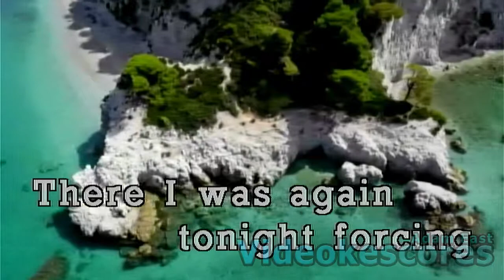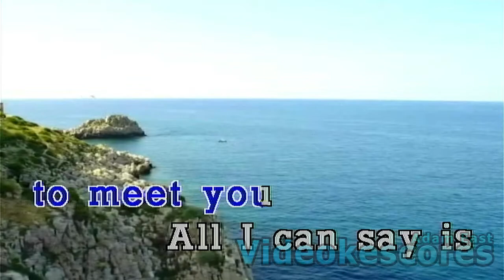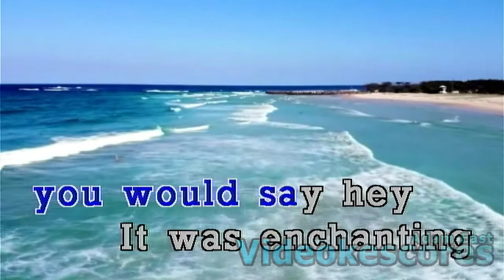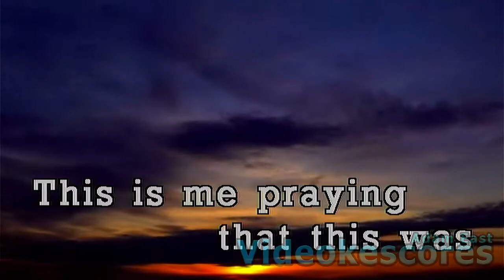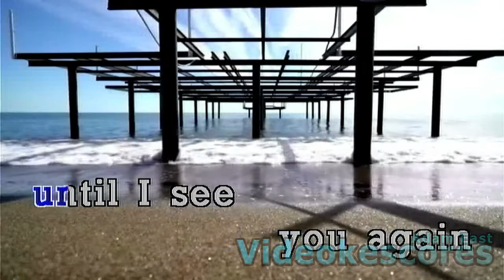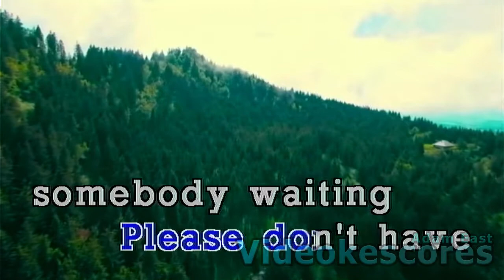Taylor Swift - Enchanted (Karaoke/Lyrics/Instrumental)